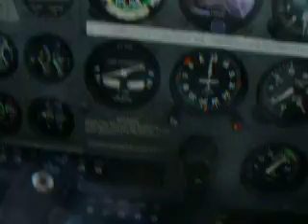City Tour 3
Just having fun above NYC in a Cessna 172R
Zero + Negative G's, etc